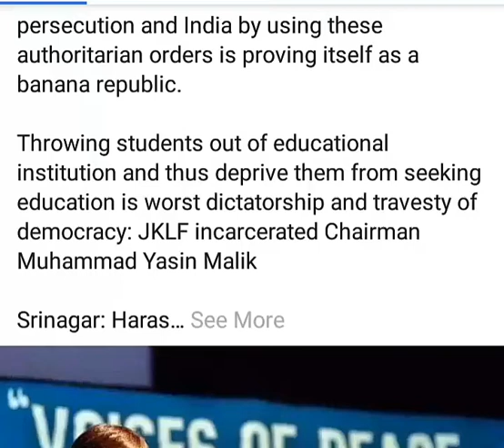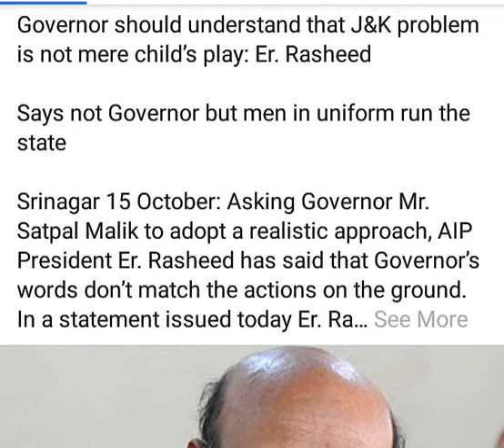KU Students Holding Manan Wanis Posters